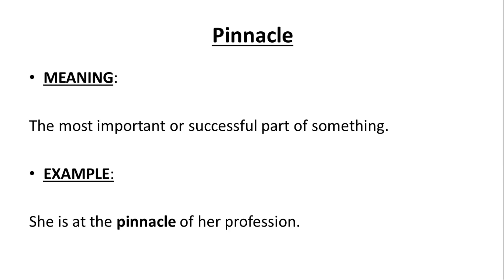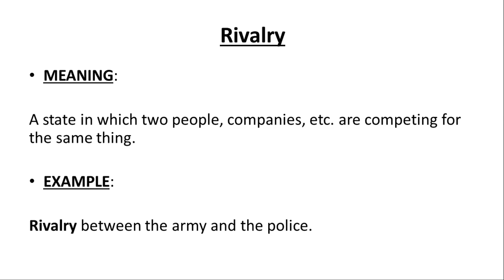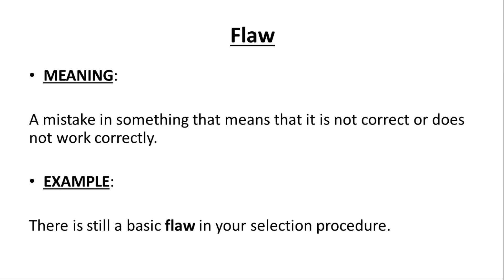Vocabularies #19 | Useful Vocabularies | Spoken English to Tamil Translations | Learning Tricks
In this video, I have explained about Useful Vocabularies with Tamil meaning.

This Video contains English Vocabularies with simple tamil Explanations.

The Vocabularies are Pinnacle, Rational, Rivalry, Perplexity, Flaw.